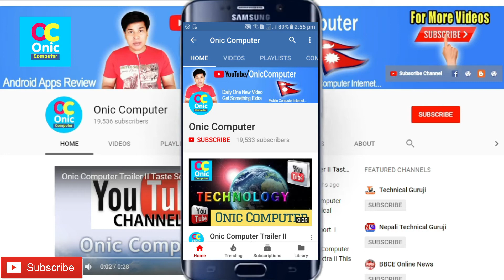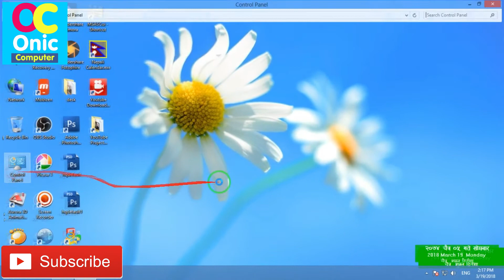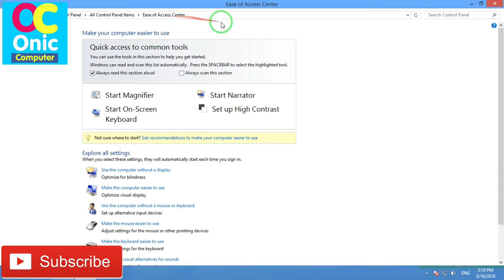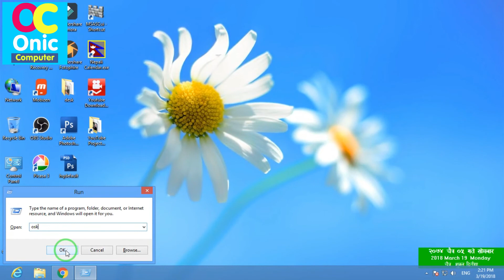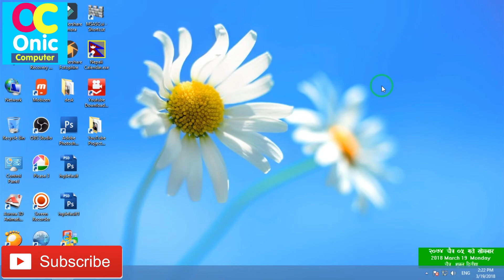How To Open On-Screen Keyboard on PC/Laptop [In Nepali]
Hi Guys, in this video, you will learn to open windows inbuilt On-Screen Keyboard on Your PC and Laptop.
Learn to get PC or Laptop Virtual keyboard. Use PC/Laptop On-screen keyboard for safe internet banking for typing user name and password !

How To Learn English Easily ?
Robot Sophia in Nepal
Some Popular Videos in Channel
5. Your Name in Voter List
7. Type in Nepali on Mobile
9. Pay Electricity Bill From eSewa
10. Your Mobile Original or Duplicate